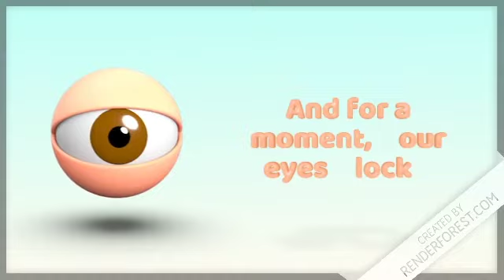daddys cummies in my tummie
sponge boy me bob here is the copypasta argh argh argh argh